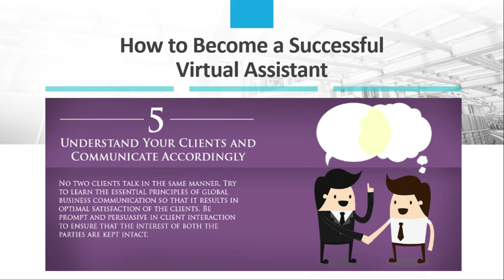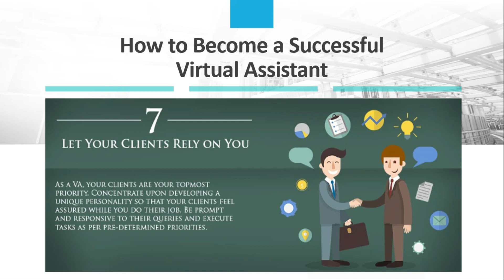How to Become A Successful Virtual Assistant | Lecture 2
jdc amazon course
shahid anwar amazon course
amazon course in karachi
amazon course karachi
freelancing course
amazon dropshipping course
amazon dropshipping
shahid anwar course
shahid anwar amazon
amazon dropshipping course
shahid anwar
amazon fba
what is amazon
freelancing course
online earning
e commerce course
digiskills
amazon course
amazon course free
amazon course in urdu
amazon course near me
amazon training video
hafiz ahmed amazon
amazon dropshipping course
virtual assistant course by digiskills
amazon fba course

Advanced CIT Course in Urdu / Hindi - 6 Months

Advanced Computerized Accounting Course / Accounting Course